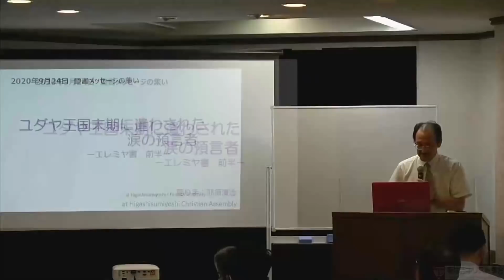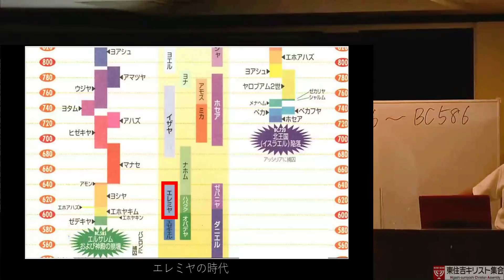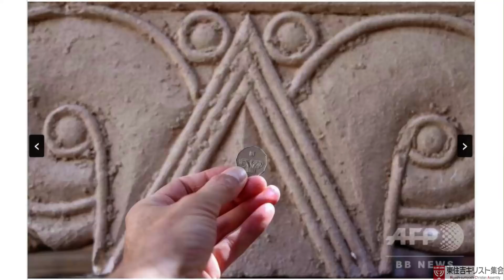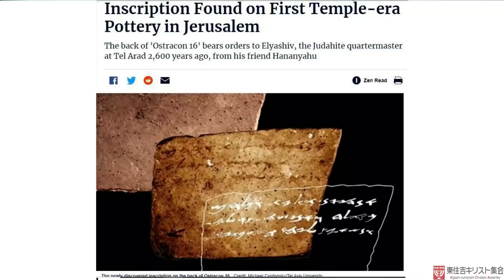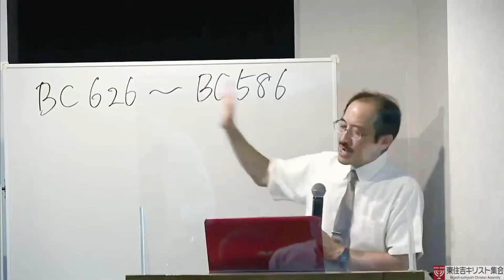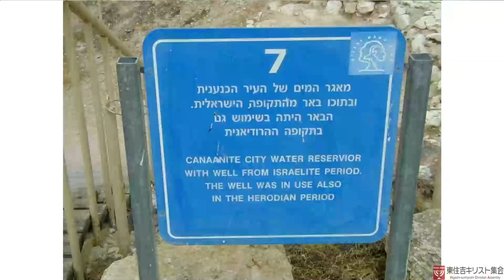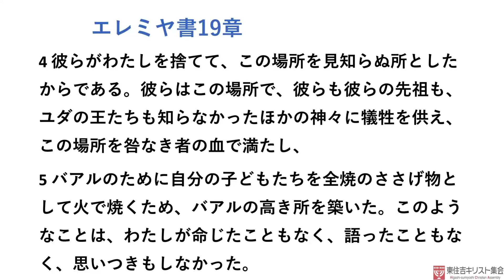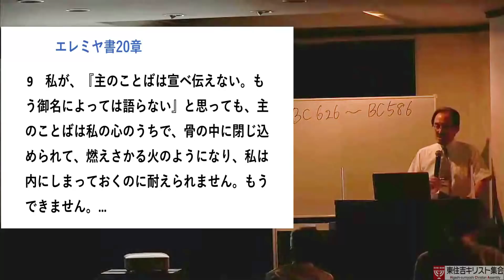#216 「ユダヤ王国末期に遣わされた涙の預言者」～エレミヤ書 前半～那須清志 2020年9月24日収録 聖書メッセージの集い、イスラエルのテル・アラッドの写真多数紹介、遺跡好きにはたまらないです。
●聖書メッセージの集いは、隔週木曜日午後7時15分に行っている聖書メッセージです。開催日時などはホームページをご覧ください。入場無料、予約などは不要です。
●8月より集会を開催しておりますが、お越しになる場合は開始時刻が変更になっておりますので集会HPをご覧の上お越しくださいます様に。